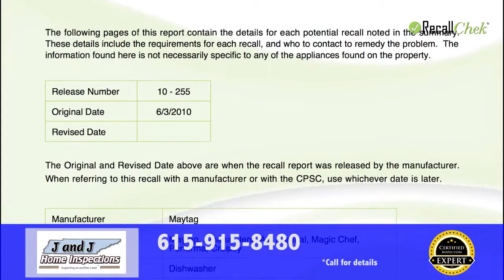J and J Home Inspections Certified Inspection Expert